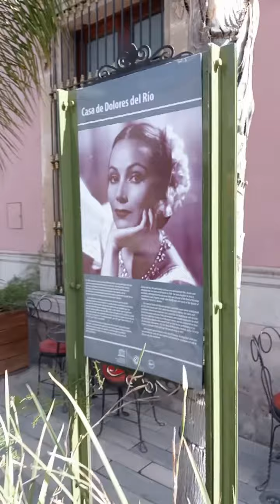City & Wild West Riding Tour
Gracias Carolina & Víctor por visitar Durango desde Tabasco & Guanajuato dando la oportunidad a CoyotetoursVIP de servirles bellezasdelasierramadreoccidentaltour wildwestridingtour Historia paisajes vacaciones turismo México VisitaDurango DgoAdventours @seguidores